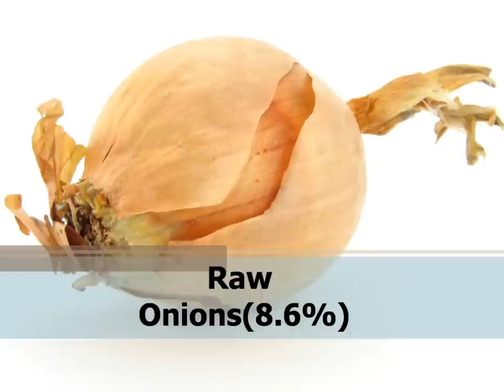Top 10 Prebiotic Foods By Weight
Create your own custom vegan sugar-free nutrition gummy containing Lactospore probiotic and postbiotic strains at Nourished